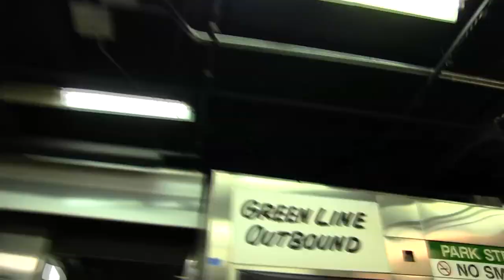GOOD PEOPLE Teaser Trailer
Experience the journey from South Boston to Chestnut Hill as seen through the eyes of Margie Walsh in the Huntington's production of David Lindsay-Abaire's compelling Southie story GOOD PEOPLE, playing September 14 - October 14, 2012 at the Avenue of the Arts / BU Theatre.